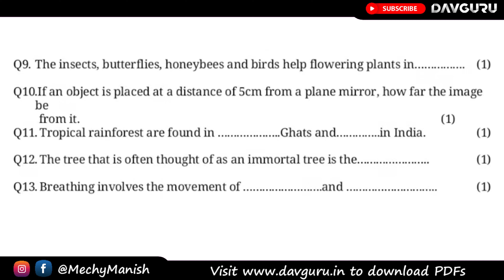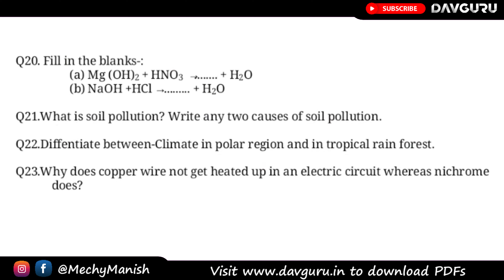Science - DAV Class 7 | Annual Exam Question Paper 2022 | UP Zone 🔥🔥🔥